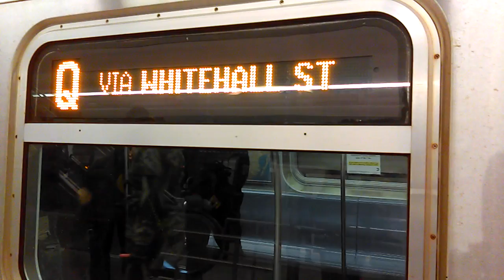R160B Q train arrives at 96th Street-2nd Avenue.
Title says it all. January 1st 2017